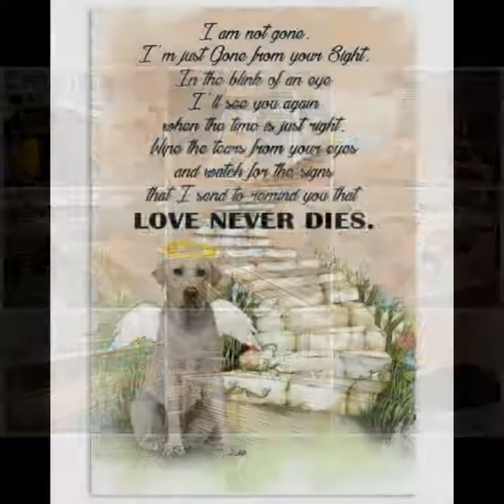DOG POSTER- LABRADOR RETRIEVER LOVE NEVER DIES POSTER